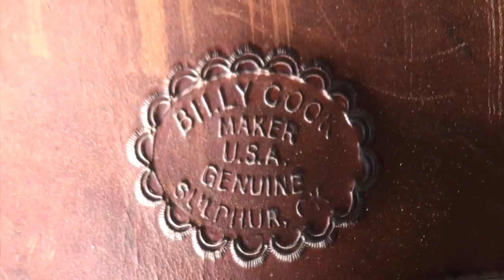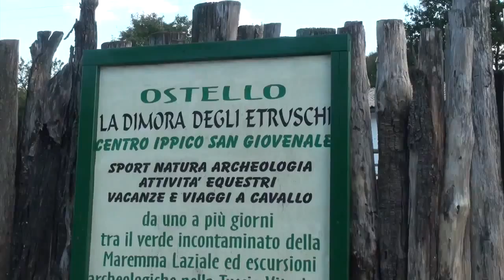Transumanza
Link per foto

musica gratis da trumenti di creazione youtube titolo: Horses to Water

civitella cesi
mignone
vacche maremmane
musica gratis da strumenti di creazione youtube